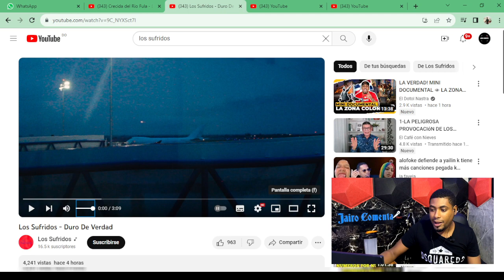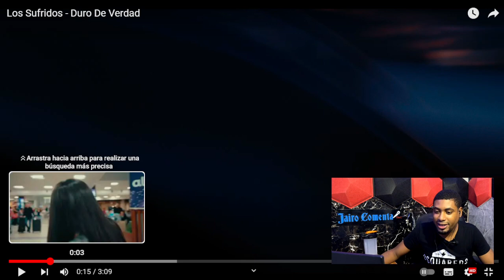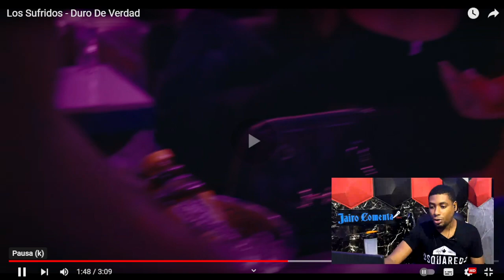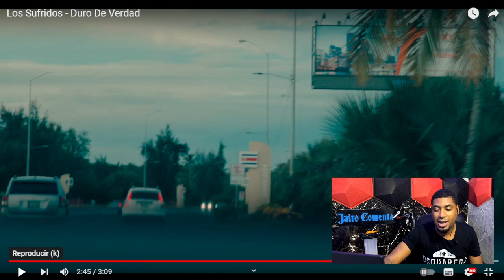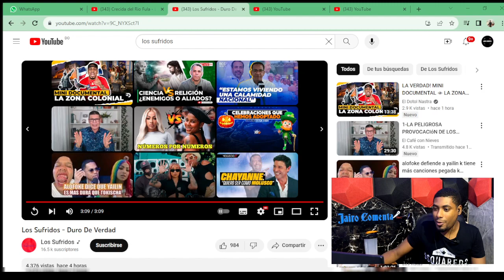Los Sufridos - Duro De Verdad (JAIRO REACCIONA)